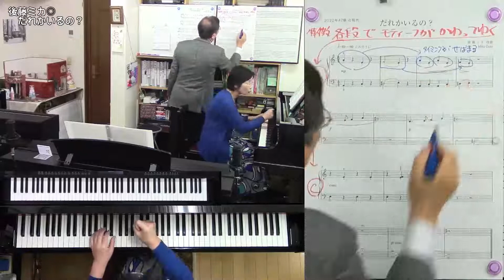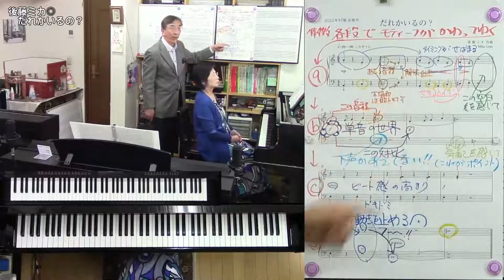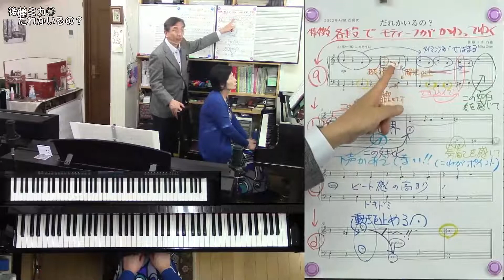【楽曲解説】後藤ミカ◎だれかいるの？【講座サンプル動画】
※こちらのフル動画はチャンネルメンバーシップにて見放題となっております※
▼メンバー限定フル動画▼

この動画は2022年度PTNAピアノコンペティションA2級課題曲解説動画のサンプル動画になります。